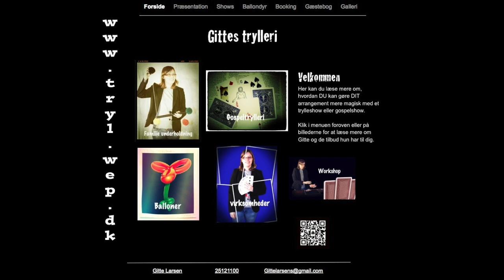Gittes Gospeltryl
Hvad er gospel tryl?
Gittes trylleri præsentere trylleri for og med Jesus